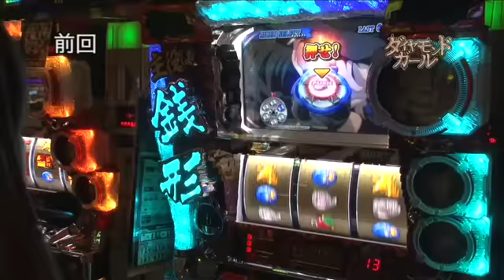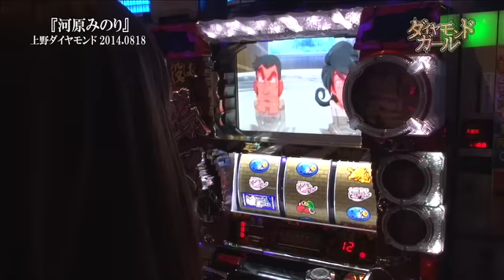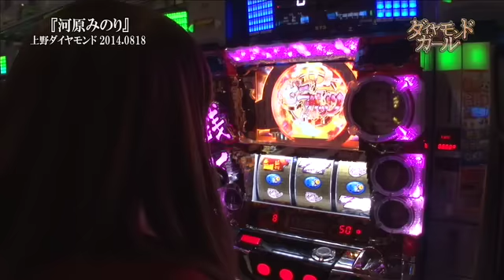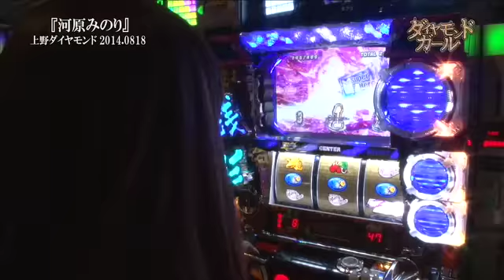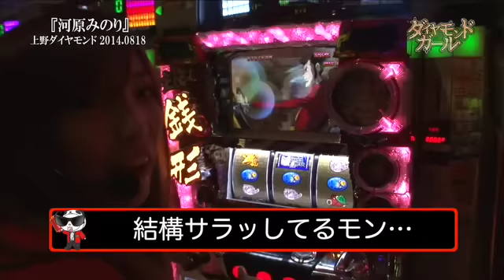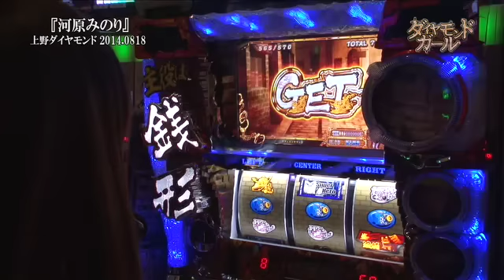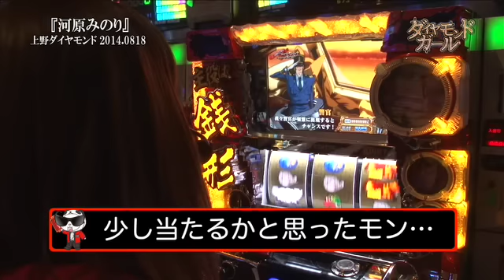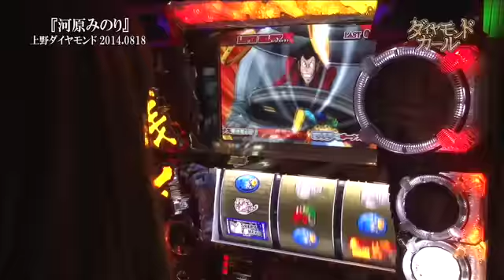[ジャンバリ.TV]ダイヤモンドガール 第2話(2/4)《河原みのり》【主役は銭形２】[パチスロ][スロット]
新番組“ダイヤモンドガール”第２話！第１話でMr.ダイヤモンドからのメッセージによりそのメッセージを頼りに立ち回っている河原みのりだが果たして…

■実戦台：主役は銭形２